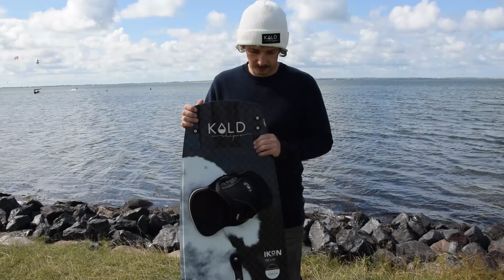KOLD shapes IKON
Das IKON ist das neueste Board der KOLDshapes Board Serie von Mario Rodwald. Der mehrfache deutsche Meister im Kitesurfen produziert seit einigen Jahren seine eigene Boardserie.

Mario Rodwald setzt sich außerdem stark für den Umweltschutz ein und so werden alle KOLD shapes Boards klimaneutral und unter Berücksichtung ökologischer Aspekte hergestellt und verpackt.

Testen kannst Du das KOLD shapes IKON bei brettsport.de!